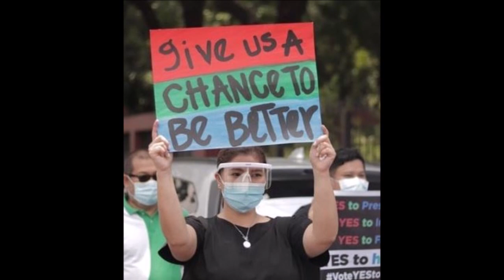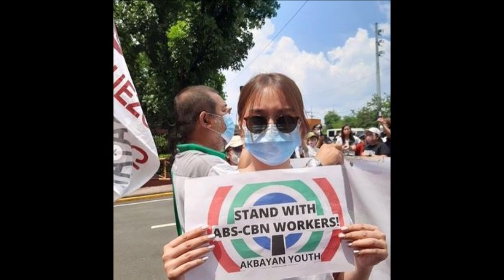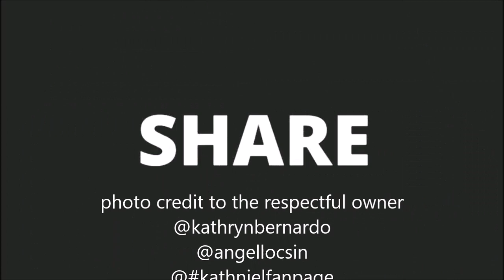KATHRYN BERNARDO ANGEL LOCSIN PIOLO PASCUAL SAYANG ANG PAGOD ABS CBN SARADO NA